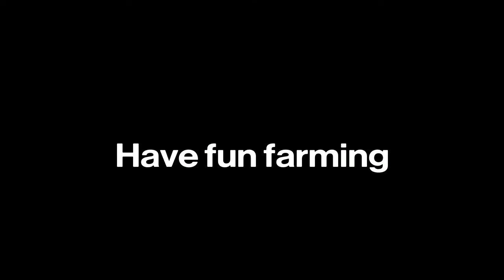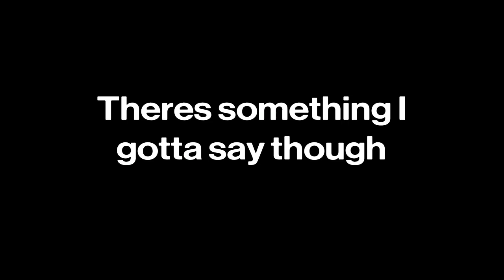Elden Ring: Margit with No Weapons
I forget if I mentioned it or not but I plan on having edited videos on Mondays, with commentary videos on Wednesday and Friday.  Hope you guys enjoy the video! :D

Also some of the music used in this video:

"Lights Out" by Karl Casey @ White Bat Audio

Dark Cloud 2 OST- Veniccio Coast
By:Tomohito Nishiura

Kings Field IV OST- Dark Reality
By: Tsukasa Saito